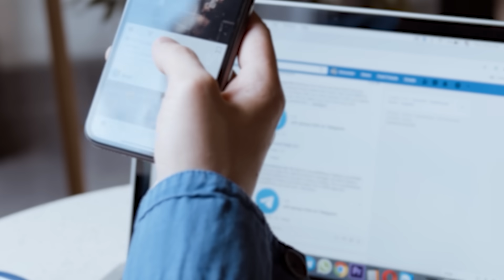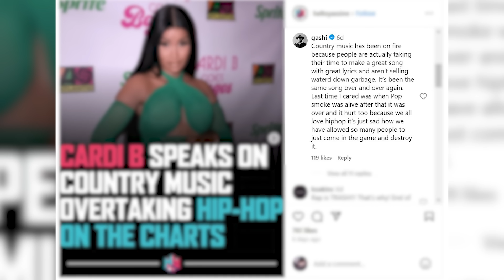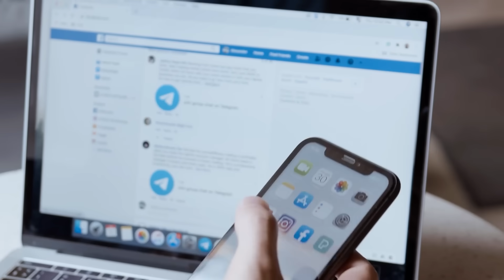Cardi B Gets ROASTED For Her Opinion... Again